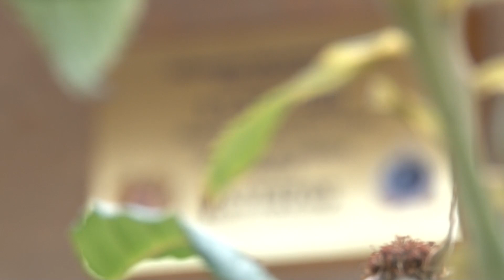Իշխանության ներկայացուցչի նկատմամբ բռնություն գործադրելու մեղադրանքով հետախուզվողը տեղափոխվեց Երևան